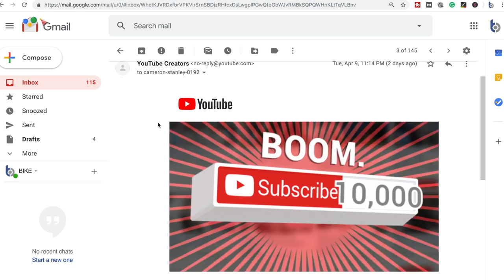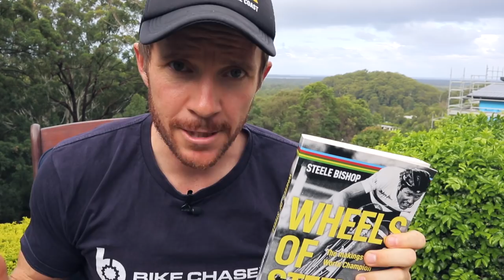The Truth About Starting a Cycling YouTube Channel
Cycling vlogs, training tips, motivational and entertaining cycling stories, road bikes reviews and some biohacking for improved performance on the bike. That is the cornerstone to this cycling YouTube channel, and in recent times it has seen in grow to over 10,000 YouTube channel supporters.

In this video, I share the truth behind starting a cycling YouTube channel and where my head is currently at. I am looking forward to having a time out and coming back in 2 weeks with bigger and better cycling content.